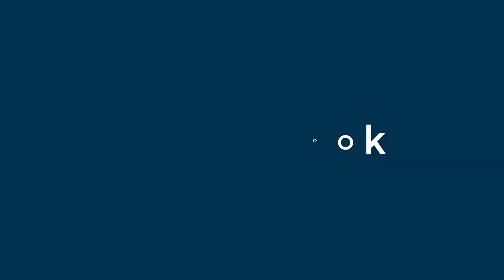Margaret Wolfe - appearance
Name Look - Margaret Wolfe - appearance. In this video we present "Margaret Wolfe" name look and feel in various scenarios.
This video will cover:
How does "Margaret Wolfe" look as a personal letterhead?
How does "Margaret Wolfe" look on a business card?
How does "Margaret Wolfe" look on a computer/laptop screen?
How does "Margaret Wolfe" look with different background colors?
How does "Margaret Wolfe" look with various fonts?